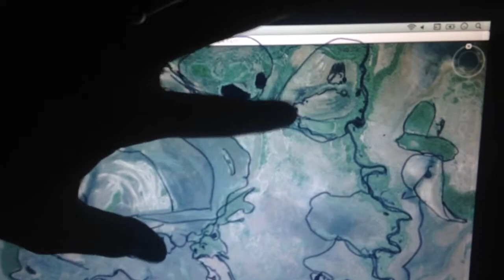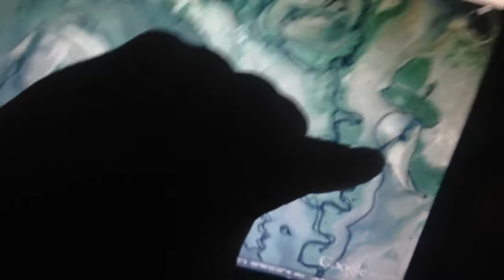NWO Geography Rogaguado Lake